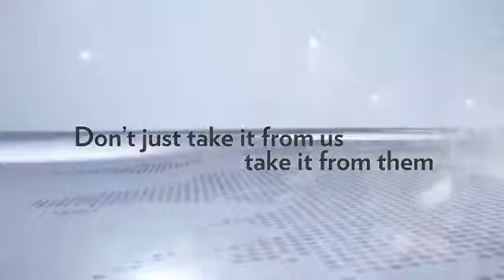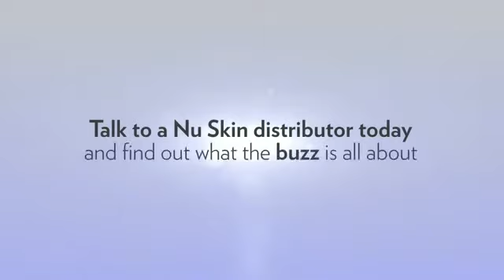Nu Skin AGELOC IN THE NEWS www nuskin com How to make money to pay for school